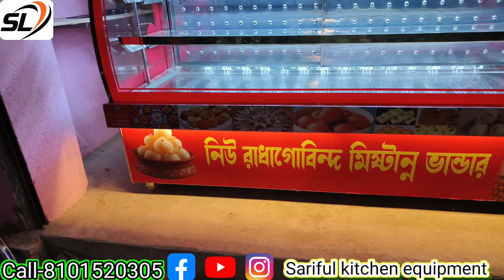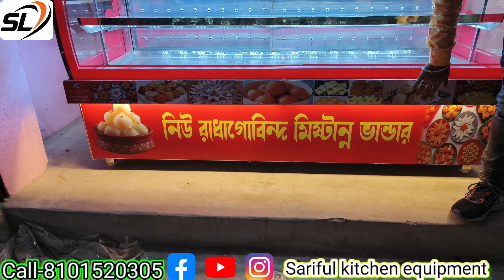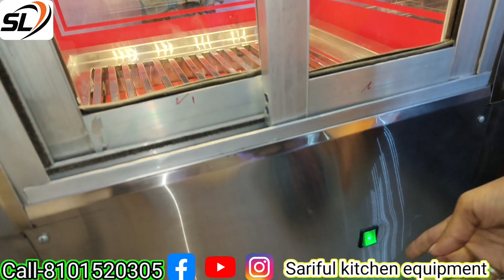2024 নতুন বছরে স্পেশাল অফারের জন্য কাকদ্বীপ থেকে অর্ডার করেছিল ❤️🌹🎉 কম দামে মিষ্টির শোকেস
2024 নতুন বছরে স্পেশাল অফারের জন্য কাকদ্বীপ থেকে অর্ডার করেছিল ❤️🌹🎉 কম দামে মিষ্টির শোকশ

misti Showcase sweet display counter Misty display counter manufacturers Kolkata call-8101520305
misti Showcase

Misty display counter

sweet display counter

fast food counter manufacturers